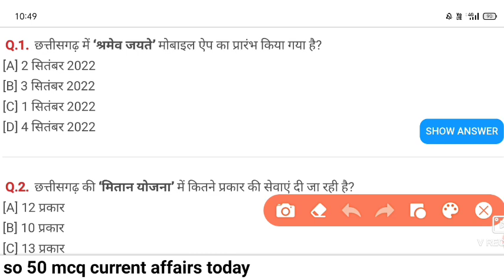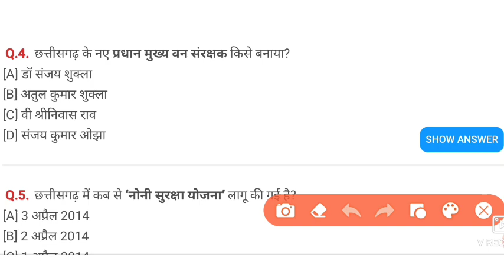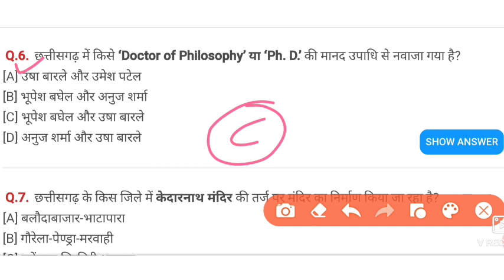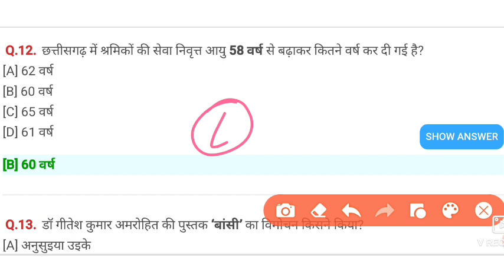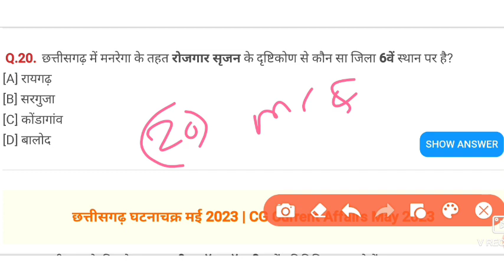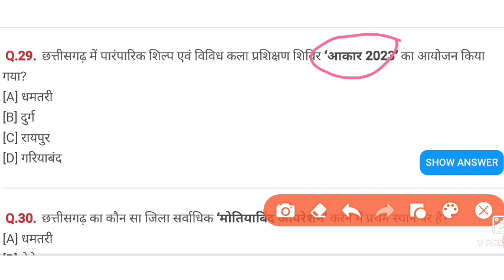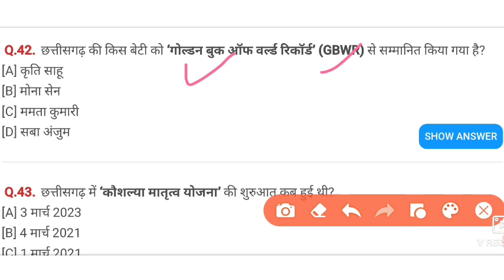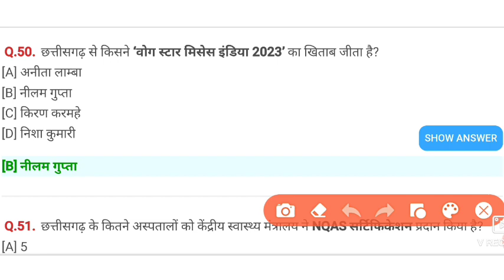छत्तीसगढ़ करंट अफेयर 2023, cg current affairs today, छात्रावास अधीक्षक भर्ती 2023,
members ship class join now

छात्रावास अधीक्षक भर्ती 2023, cg hostel warden computer class , cg hostel warden vacancy 2023,
छात्रावास अधीक्षक भर्ती 2023, छत्तीसगढ़ सामान्य ज्ञान 2023, cg hostel warden vacancy 2023,

छात्रावास अधीक्षक भर्ती || chatrawas adhikshak Bharti 2023 |hostel warden vacancy 2023 Chhattisgarh

Cg hostel warden,Cg hostel warden online classes,Cg mahila paryavekshak bharti 2023,Cg mahila supervisor vacancy 2023,Cg vyapam,Cgpsc,Cgpsc knowledge,Hostel warden computer classes,cg hostel warden vacancy 2023,cg new vacancy 2023,cg upcoming vacancy 2023,cg vacancy 2023,cg vyapam upcoming vacancy 2023,छात्रावास अधीक्षक भर्ती || chatrawas adhikshak Bharti 2023 |hostel warden vacancy 2023 Chhattisgarh,छात्रावास अधीक्षक सिलेबस,छात्रावास अधीक्षक सिलेबस 2023

cg hostel warden online classes 2023, cg hostel warden, cg hostel warden vacancy 2023, Cg hostel warden online classes

cg upcoming vacancy 2023, cg vyapam upcoming vacancy 2023, cg recruitment 2023, Cg new vacancy 2023

cg hostel warden vacancy 2023, cg hostel warden online classes, cg hostel warden online form kaise bhare, Cg hostel warden

cgpsc syllabus, cgpsc topper, cgpsc mains, Cgpsc

Cgpsc knowledge

cg vyapam teacher recruitment 2023, cg vyapam upcoming vacancy 2023, cg vyapam online form 2023, Cg vyapam